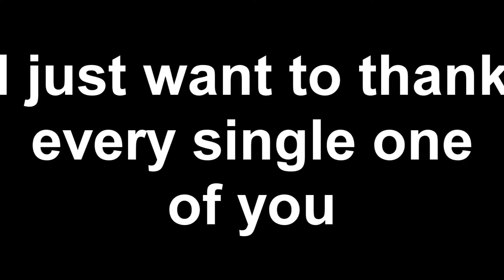THANK YOU l 42 subscribers celebration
Thank you everyone, you have all been by my side for a year now. Thank you all! Just thank you so much everyone :)

It would really help me a lot! Oh of course its your own choice...(you can just don't care, it's up to you :[ but please just consider for a moment okay? OKAY?)